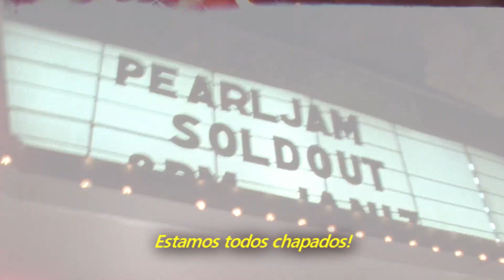Pearl Jam - Baba O'Riley (Legendado em Português)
"Um grupo familiar autossuficiente que abandonou a agricultura em uma parte remota da Escócia decide retornar ao sul para investigar rumores de um concerto subversivo que promete abalar e acordar a apática e medrosa sociedade britânica. Ray é casado com Sally e eles esperam se unir à filha Mary, que fugiu de casa para assistir ao show. Eles viajam pelas terras arrasadas do centro da Inglaterra em uma caravana, operando um ar condicionado que esperam protegê-los da poluição. Existem pessoas normais, mas elas são a escória da superfície; há alguns agricultores lá, é aí que entra a coisa de ‘Baba O’Riley’."

Áudio gravado na Praça da Apoteóse, Rio de Janeiro, no dia 04 de dezembro de 2005.